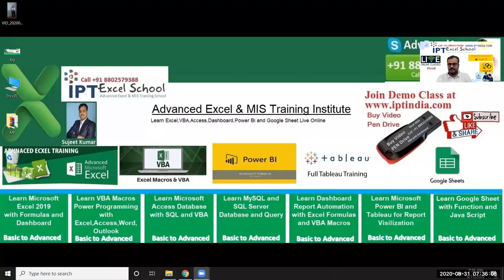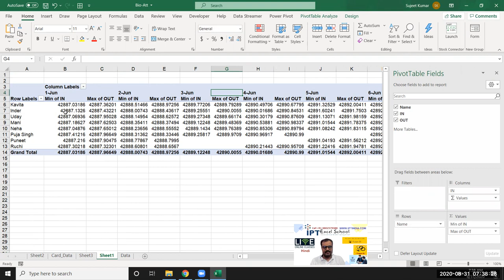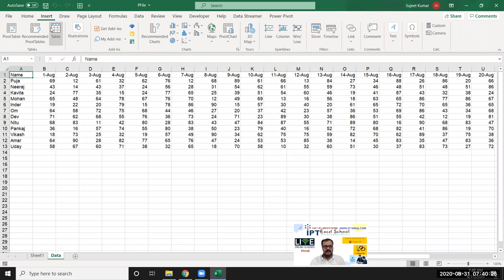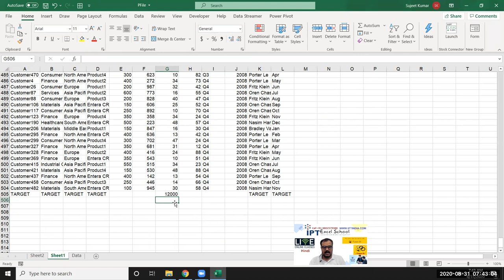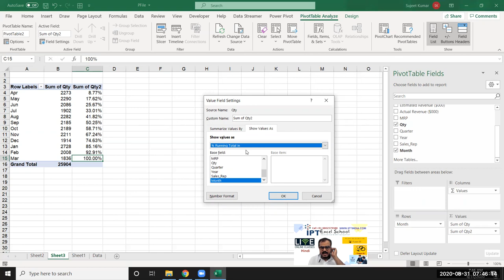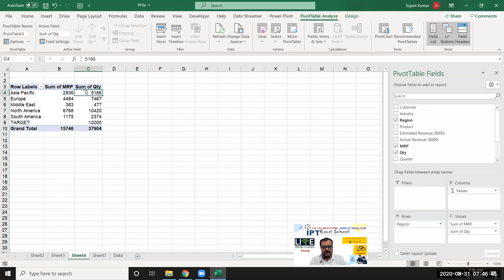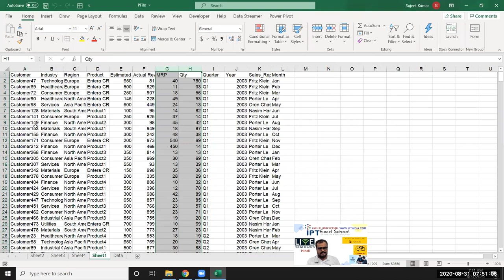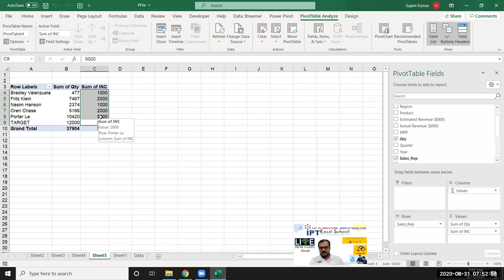VBA Macros Classes in Hindi